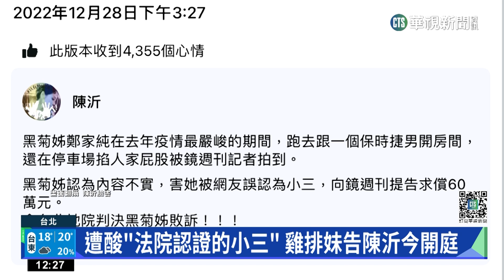遭酸「法院認證的小三」 雞排妹告陳沂今開庭｜華視新聞 20230214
藝人雞排妹日前他不滿周刊報導他疑似為第三者介入他人感情，提告求償卻敗訴，遭藝人陳沂發文指是「法院認證的小三」，雞排妹因此提告加重誹謗罪，情人節這天開庭，上午死對頭的兩人剛好在同時間抵達，還意外同框，陳沂則說他不會道歉和解，否則可能會造成寒蟬效應，讓網友不敢表達言論。